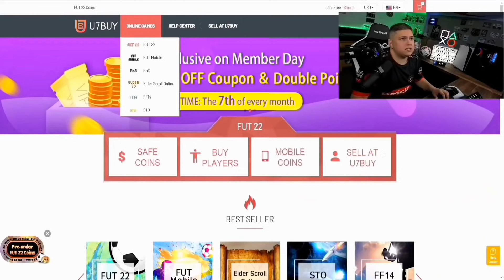SQUID GAMES NOS PLAYOFFS!💪HIGHLIGHTS FUT CHAMPIONS #7 | FIFA 22 ULTIMATE TEAM